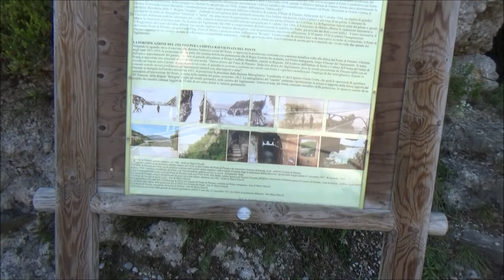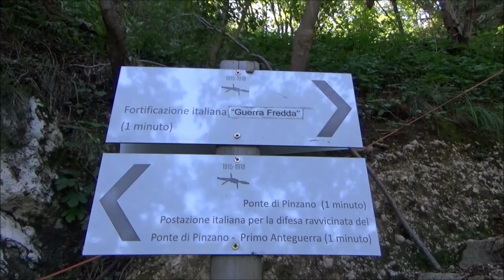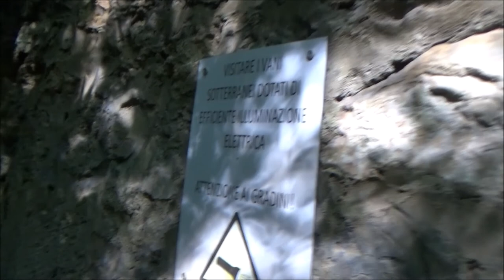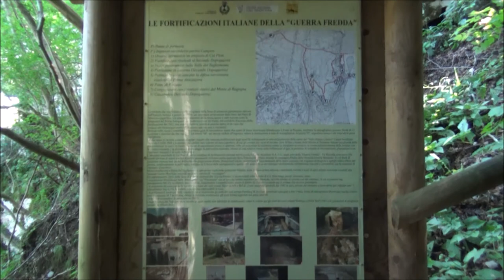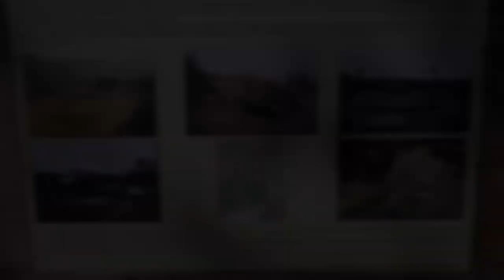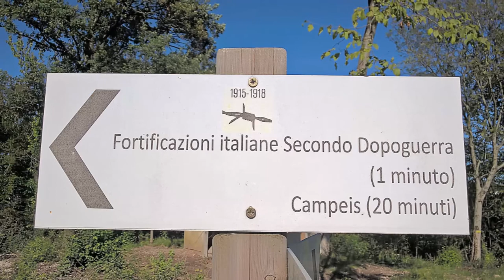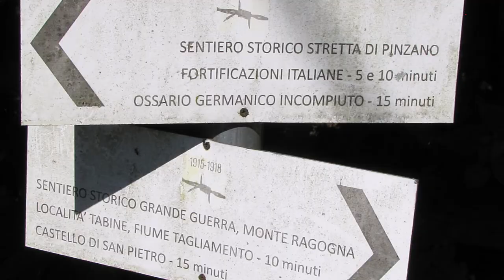RICORDI DI GUERRA AL DI LA DEL FIUME.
Oltre il fiume Tagliamento attraversando il ponte di Pinzano; una zona che per la sua posizione strategica fu teatro di varie vicissitudini durante le due guerre mondiali. In seguito anche in epoca più recente durante il periodo della così detta "guerra fredda",si riconvertirono le vecchie postazioni adibite poi a linea di difesa contro una possibile invasione da parte degli stati del Patto di Varsavia. La zona  fu completamente smilitarizzata nel 1992 con la caduta del blocco Sovietico.Rimangono ora i resti,un museo a cielo aperto ben documentato a testimonianza di tali eventi.